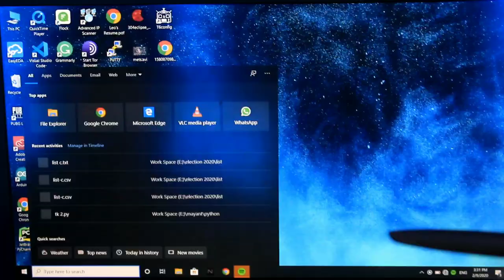How to Make a Powerful Drone | DIY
PARTS FOR MAKING

Motor + controller+ propeller

Landing gear

APM 2.8 Fight controller

Receiver + Remote